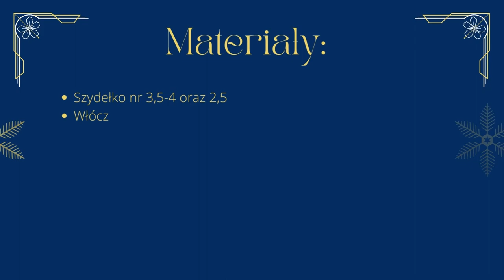Szopka2- Owieczka cz.1/2| Nativity- Sheep2 part 1/2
W cz.1 filmu pokaże jakie materiały należy przygotować  do zrobienia 5-6 cm owieczki. Podzielę się też swoimi doświadczeniami z testowania i modyfikowania wzorów.
In part 1 of the film I will show what materials should be prepared for making 5-6 cm sheep. I will also share my experiences from testing and modifying patterns.

Filmik zmontowany przy użyciu programu Canva.